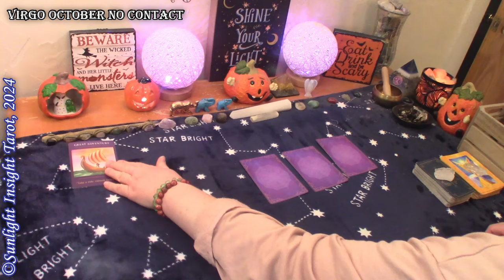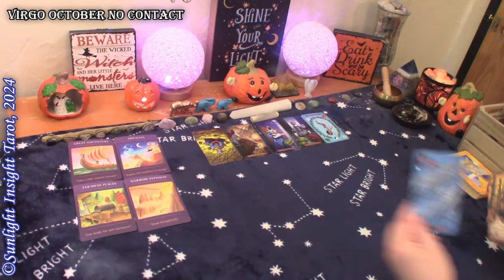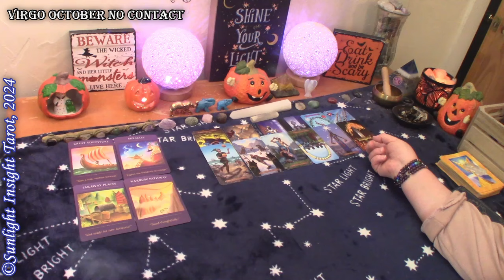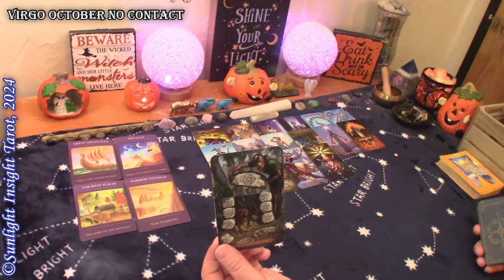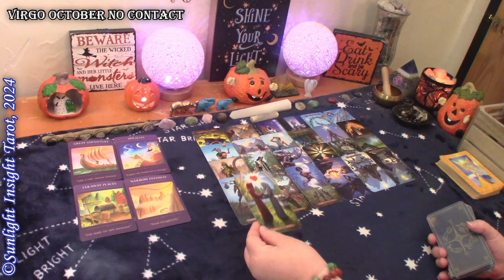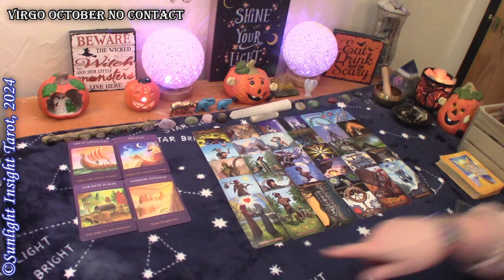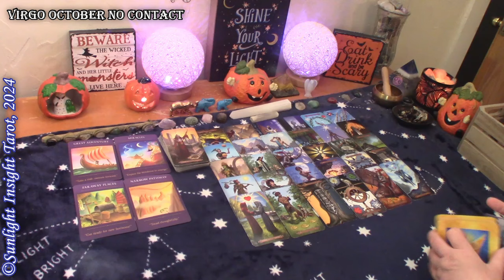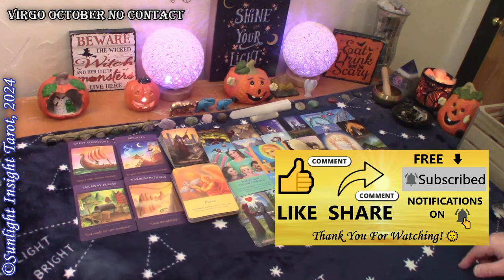VIRGO - They Make Their Intentions Known! A Big Wake-Up Call, Changes, Harmony, Peace & Balance🥰💝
Virgo No Contact Love tarot reading for October 2024.

Singles
New Love
No Contact

More about this reading:
What is going on with your person at this time? A look at the situation, how they feel about it & feel about you. What are they doing right now and will things change? This is a general collective love tarot reading for the zodiac sign of Virgo Sun, Moon, Rising and Venus.🙏